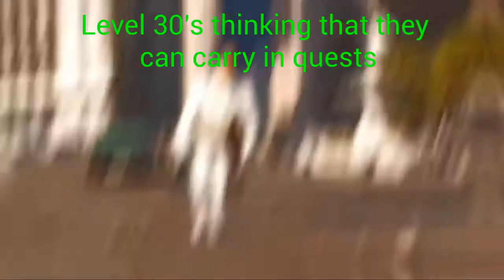Rec boy glow up